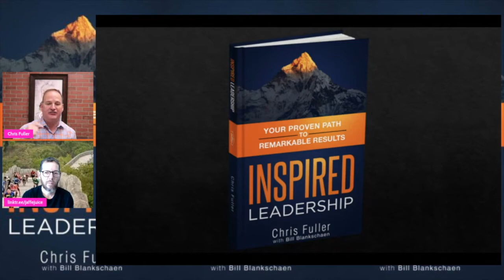What's the Future of Capitalism?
This week my guests tackled what I'm coming to realize is a pretty loaded term/word/idea, "capitalism" and it's future...or lack thereof.

Contributing were: Rose Cameron, Donney Salazar, Jullie Roehm, Chris Fuller, Bob Knorpp, Tamsen Webster, Melanie Deziel and Saul Colt.